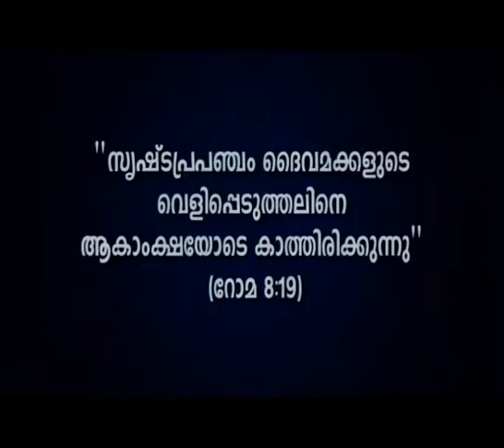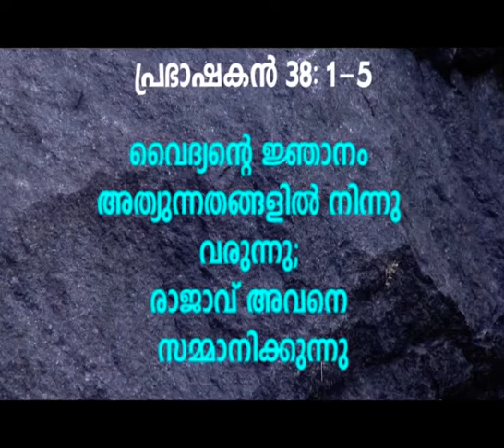In The Name Of Jesus |Dr. Tony Joseph Orthopaedics| Joyson Wadakanchery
A Christian spiritual Program| Dr. Tony Joseph| Orthopaedics (Bone Specialists)| Thrissur | Palakkad Dist. Hospital |